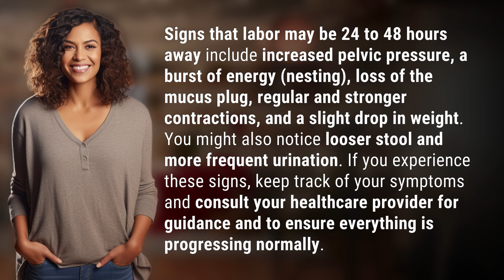What are the signs that labor is 24 to 48 hours away?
Labor Approaching: Signs to Watch For 👉 Labor Signs 👉 Discover the signs that labor may be 24 to 48 hours away, from increased pelvic pressure to a burst of energy and stronger contractions. Stay informed, track your symptoms, and consult your healthcare provider for guidance.

Laura S. Harris (2024, May 23.) What are the signs that labor is 24 to 48 hours away?
    🌐 AskAbout.video